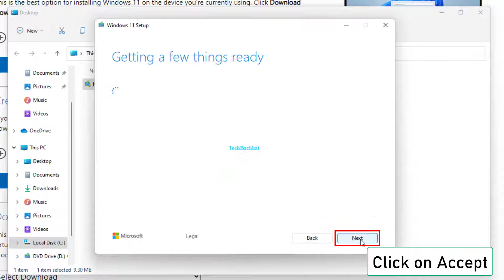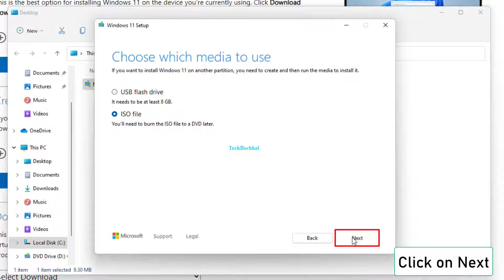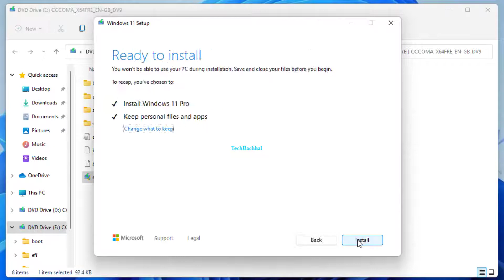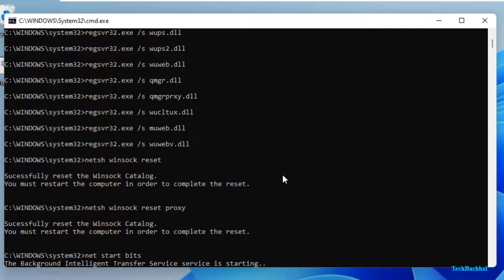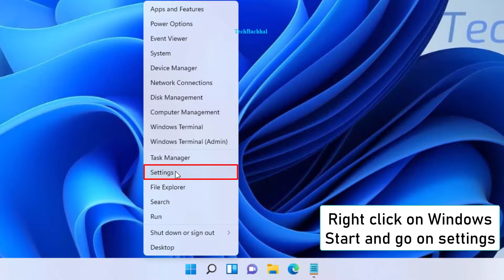Windows Update Error 0x8007023e In Windows - 3 Fix How To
windows update error encountered windows 10
The error 0x8007023e mostly occurs due to corruption inside the Windows Components or certain update-related services being disabled. Running Windows Update Troubleshooter will provide a fix applying which you can easily get rid of this issue. If the error persists even after this, reset update folders, and restart the essential services.
We'll look at a few fixes in this article for the 0x8007023e Xbox Game Pass Error on Windows PC. Some users have recently begun to complain that they get the error code 0x8007023e when playing Xbox games. This Xbox Game Pass problem only appears on titles that demand memberships because it is a subscription-related error. If you are having the same issue, this post might be able to assist you in solving it.
On the Microsoft support forum and other websites devoted to tech support, users frequently post about Windows update issues. When consumers attempt to update Windows 10 and 11 via Settings, such problems arise. There were some issues installing updates, but we'll try again later, says the error message that Settings displays when such an update issue occurs. For reference, those update errors have distinctive codes, such as 0x800f0816. Despite having different codes, they all work in a similar way to prevent Windows from receiving and installing patches or build upgrades. These are the numerous techniques you can use to resolve Windows 11 update issues.

00:00 Intro
00:14 Windows 11 installation media
02:28 cmd command run
04:08 Troubleshoot
04:51 Outro